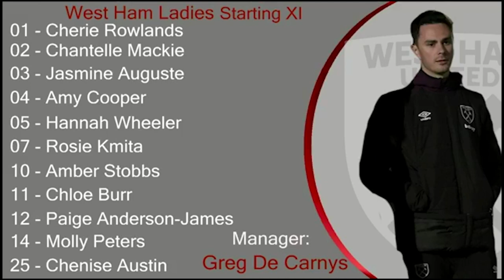⚽️🎙Football TV commentary demo: Michael McCann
⚽️🎙💥🇩🇪 Demo from TV football commentary for Charlton Ladies and Billericay Town FC. Kindly edited by Mide Naike